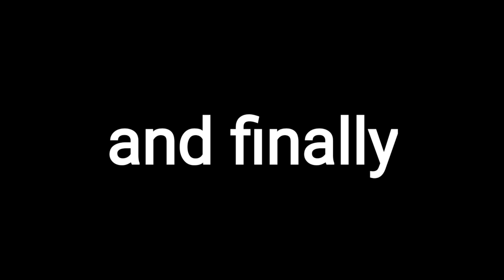Lockdown में fun 😀😀😀 ||Waterfall in Shimla|| The all rounders